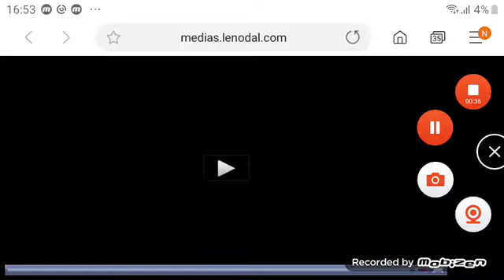les generique du zap de cstar